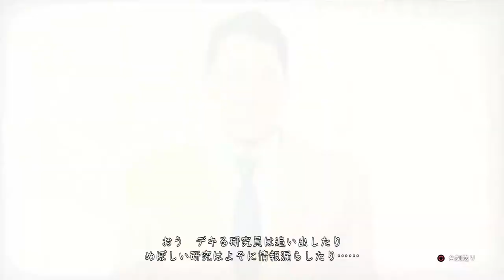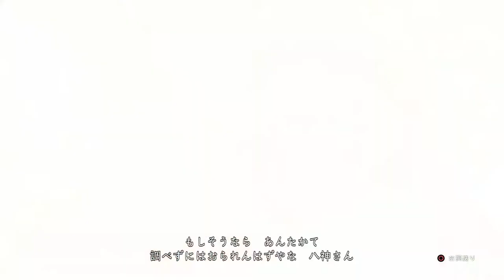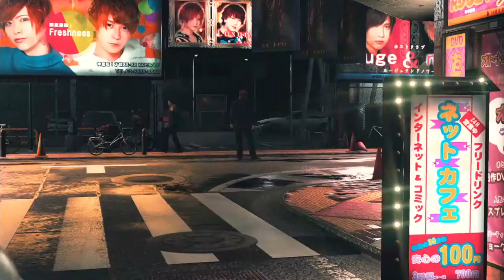【キムタク如く】 初見プレイ! JUDGE EYES:死神の遺言 #44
徳永さんの頭が！！！！！

趣味Tuberの0Oleoです！
毎週水曜に生放送と不定期ですが動画投稿もやってます！